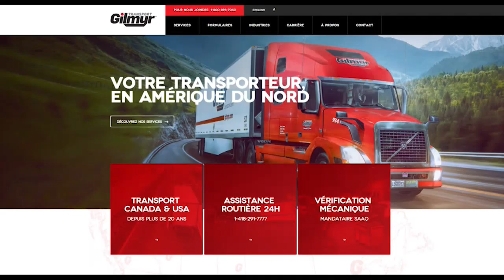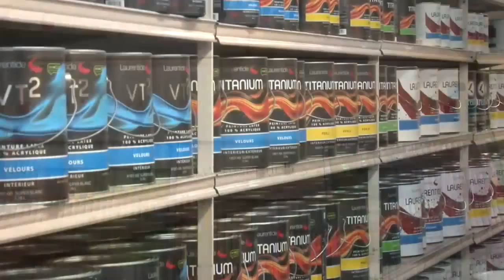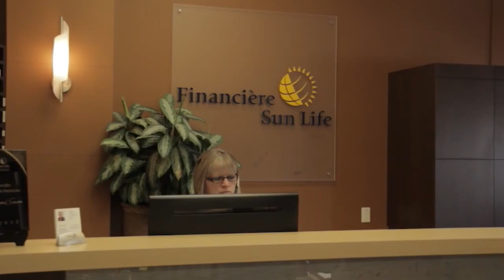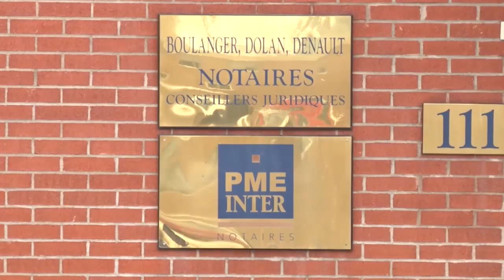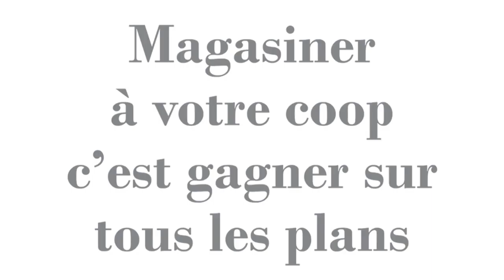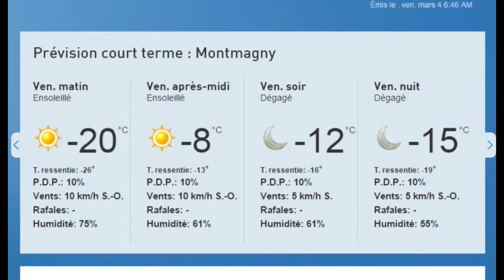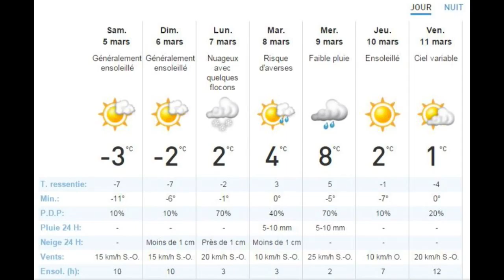Bonjour Côte-du-Sud, Vendredi 4 mars 2016